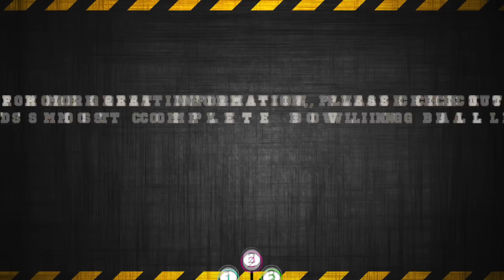Radical Guru Master, Primo & Rave, BuddiesProShop.com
This video features James Dickerson & Matt Dzikiewicz throwing Radical Bowling Technologies new Guru Master, Primo & Rave bowling balls on a typical house pattern. This video was filmed at Nutmeg Bowl 802 Villa Ave, Fairfield CT 06825.